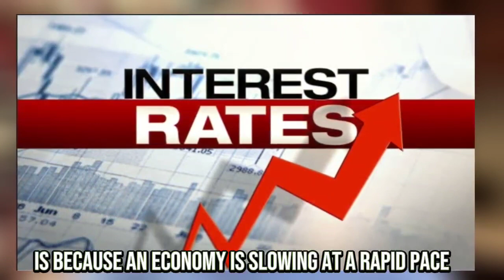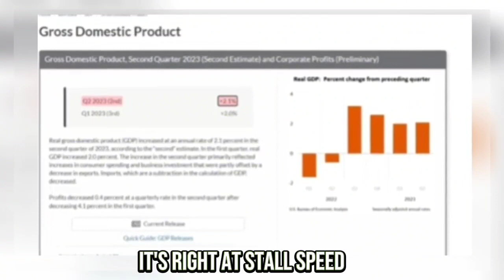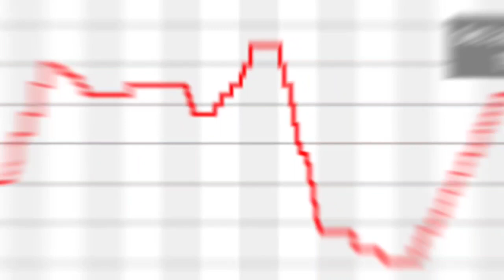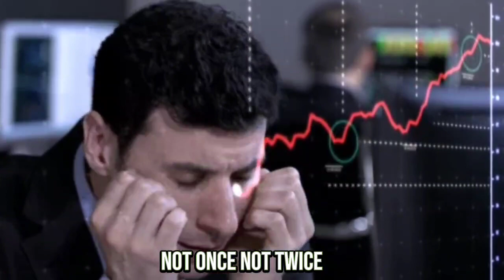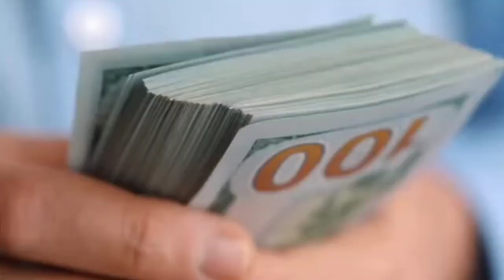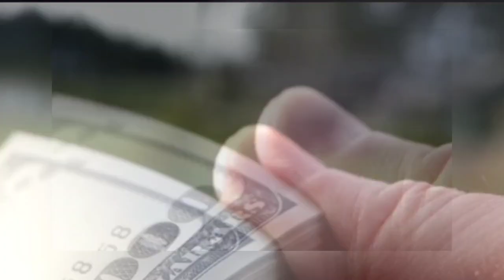"Trust Me" The Fed Is About To Distroy Everything - Mark Yusko Prediction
Mark Yusko's recent video raises concerns about the Federal Reserve's actions. He fears that printing too much money and keeping interest rates low could lead to higher prices and risky investments, potentially causing economic challenges.

Credit: to Blockworks Macro
A Second Bout Of Inflation, Or Disinflation? |
Weekly Roundup